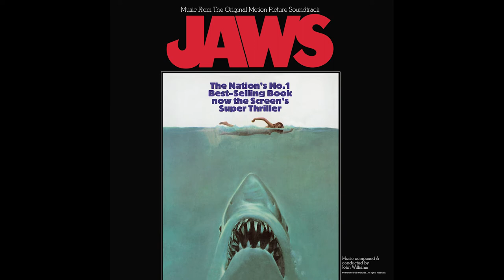Jaws (Official Soundtrack) — Promenade (Tourists On The Menu) — John Williams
Movie Synopsis:
Directed by Academy Award winner Steven Spielberg, Jaws set the standard for edge-of-your seat suspense, quickly becoming a cultural phenomenon and forever changing the way audiences experience movies. When the seaside community of Amity finds itself under attack by a dangerous great white shark, the town's chief of police (Roy Scheider), a young marine biologist (Richard Dreyfuss) and a grizzled shark hunter (Robert Shaw) embark on a desperate quest to destroy the beast before it strikes again. Featuring an unforgettable score that evokes pure terror, Jaws remains one of the most influential and gripping adventures in motion picture history.

Composer Bio:
In a career that spans five decades, John Williams has become one of America’s most accomplished and successful composers for film and for the concert stage. Williams has composed the music and served as music director for more than one hundred films. His 40-year artistic partnership with director Steven Spielberg has resulted in many of Hollywood’s most acclaimed and successful films, including Schindler’s List, E.T.: The Extra-Terrestrial, Jaws, Jurassic Park, Close Encounters of the Third Kind, among others.

Williams composed the scores for all seven Star Wars films, the first three Harry Potter films, Superman: The Movie, Born on the Fourth of July, Memoirs of a Geisha, Far and Away, Home Alone, The Patriot, Angela’s Ashes, Seven Years in Tibet, The Witches of Eastwick, and dozens more.

In the world of sport, he has contributed musical themes for the Olympic Games as well as the theme for NBC’s presentation of NFL Football.